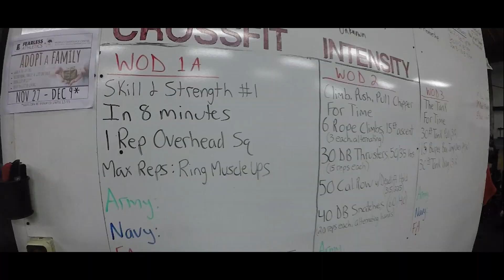Army Navy Throwdown 2017